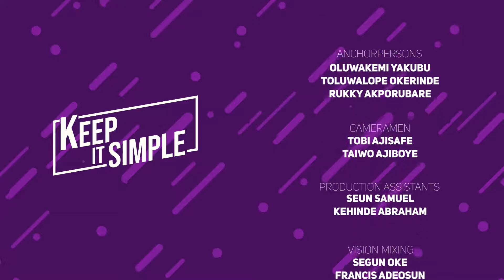Elijah Abina's 86th Birthday | Happy Birthday Daddy GO | Keep It Simple Show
Happy birthday to a God's General - the General Overseer of the Gospel Faith Mission International, Pastor Dr Elijah Abina. Your legacy as a giant in the faith inspires us to do more. We pray that God will preserve your life to win more nations for Him.

Share Your Birthday Greetings with our Papa